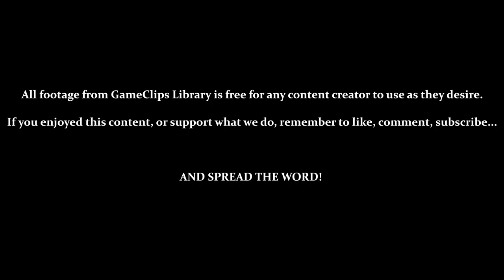Tanzania (REMIXED) — Panzer Paladin (Steam) — GameClips Library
This Clip's Contents:
- Stage 9 — Tanzania (Remixed / Hard / 8-Bit Music)